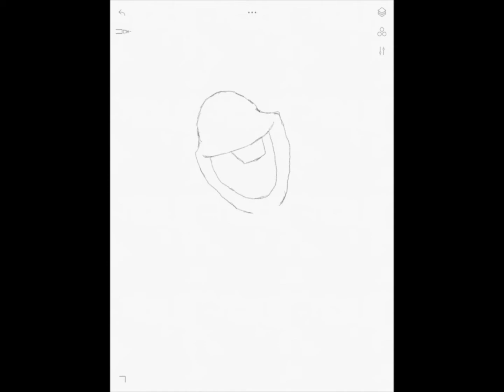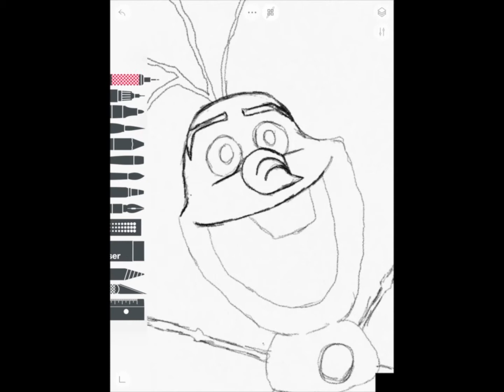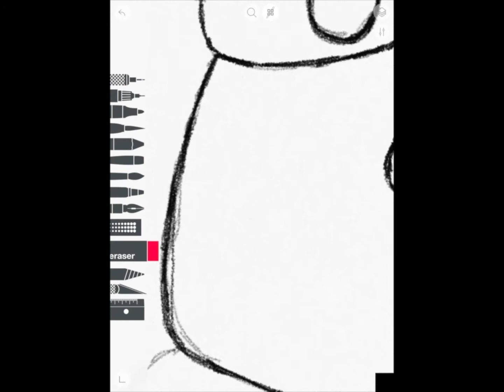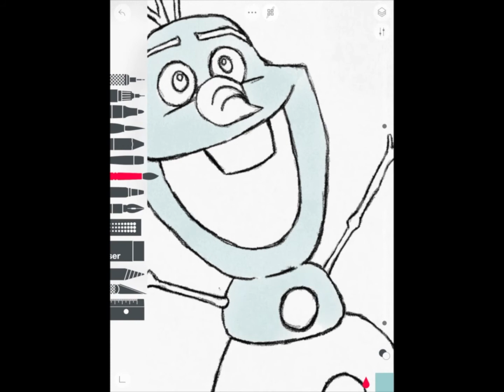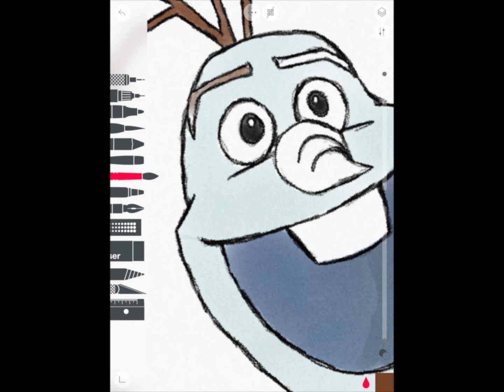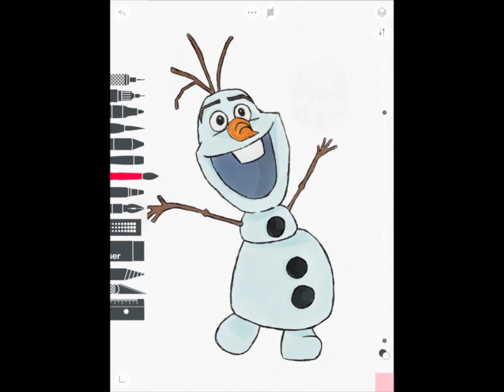Olaf Sketch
My 14th video on drawing by using the Sketch App on my iPad with the Apple Pencil.